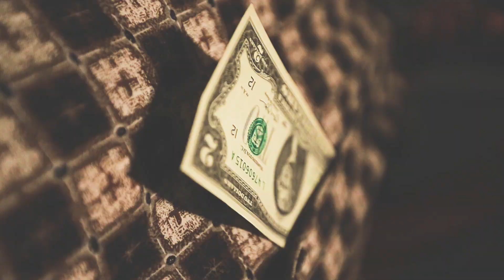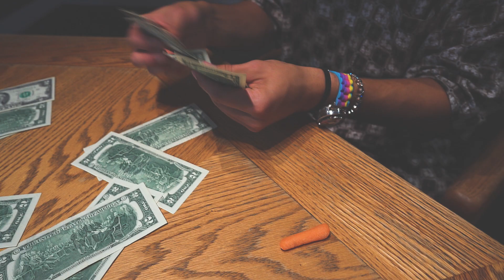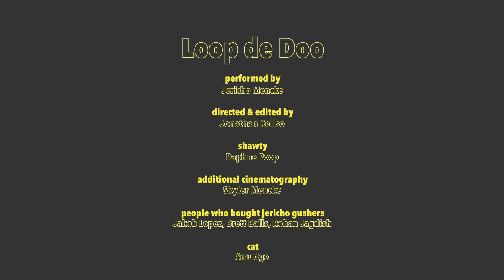Loop de Doo (OFFICIAL MUSIC VIDEO)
It was a Micky-D’s, cat-sitting, top story penthouse, abandoned airport, kind of night…
By the way, the bank didn’t have any 1 dollar bills available so we went 2 dollar bills instead

Performed by:
Jericho Mencke

Directed by:
Jonathan Kellso

Chromebook Password: IHateMyMullet1234